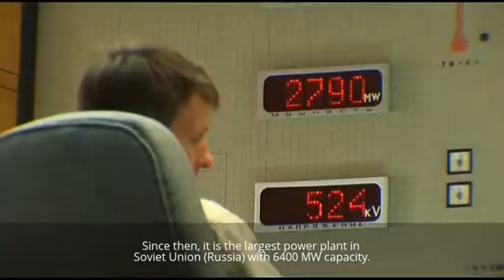10 Largest Hydroelectric Plants YouTube 480p